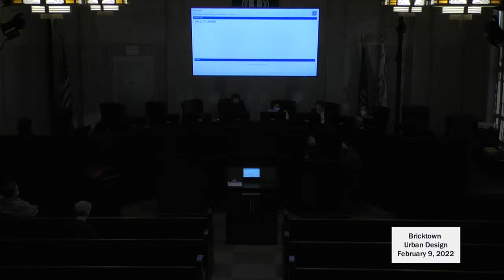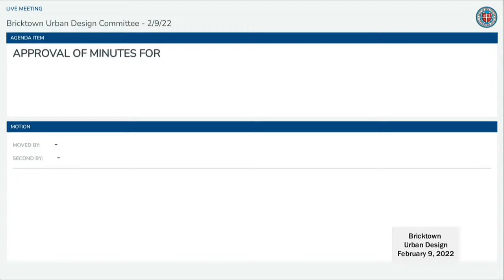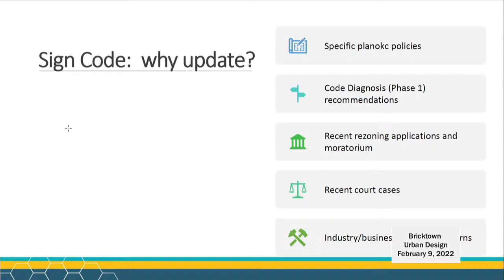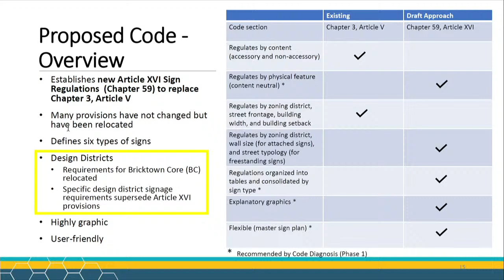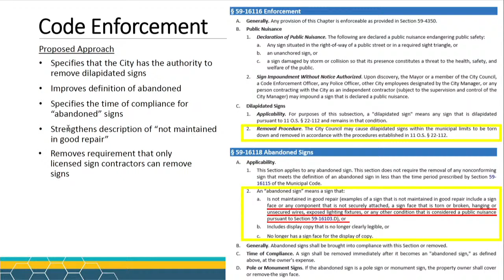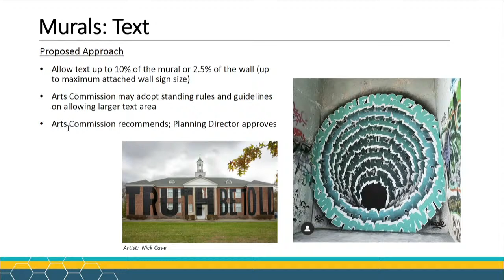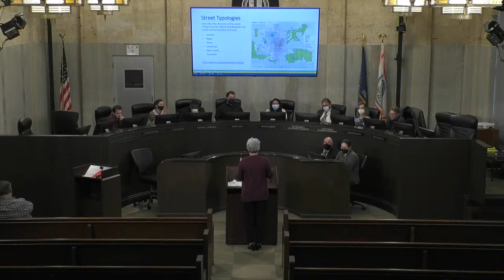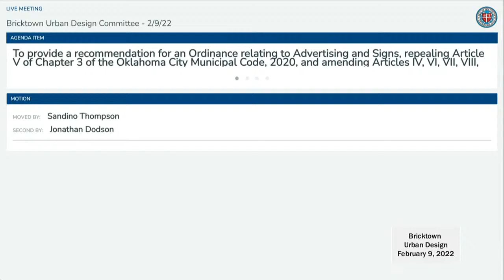Bricktown Urban Design Committee - February 9, 2022